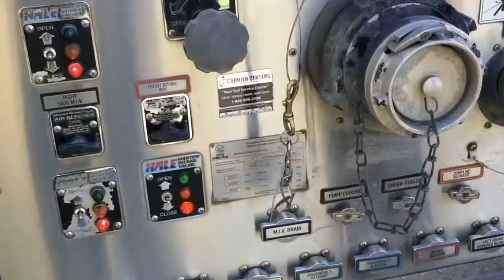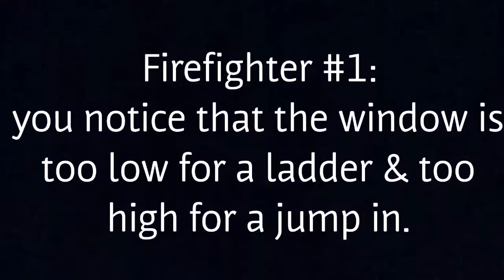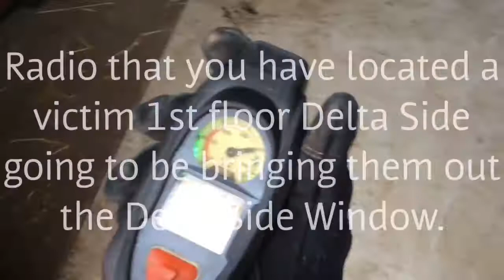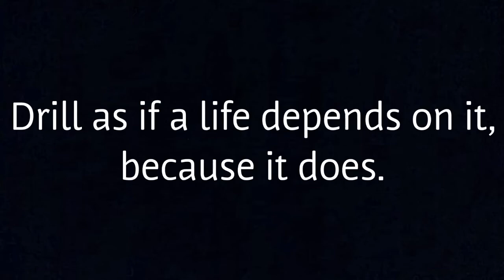Six Nations Fire - 1st Floor Vent, Enter, Isolate & Search Drill